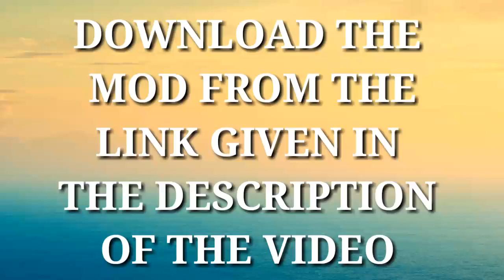MSRTC Bharat Benz bus mod for bus simulator indonesia||BUSSID with download links.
Guys,how r u guys?
I am ur host RAMEEZ and ur watching MOBILE GAMING.
GAME :BUS SIMULATOR INDONESIA
 🔴MOD LINK:-

_____________________________________________ 🔴skin or livery LINK:-

🔰 credits:- NH CHANNEL
____________________________________________             What's new⚫
- UI update
- bug fixes

Below are some of Bus Simulator Indonesia top features:

- Indonesian Buses .
- Leaderboard.